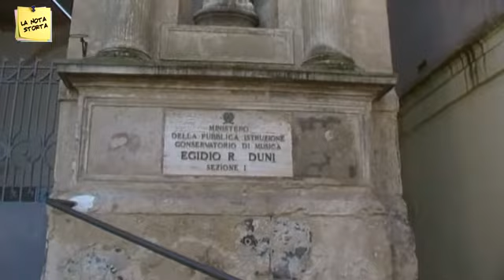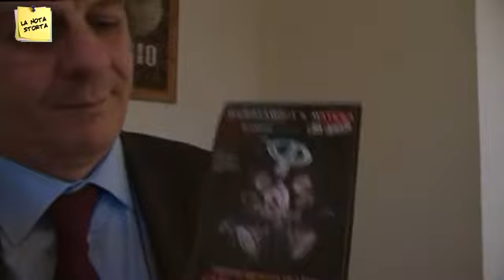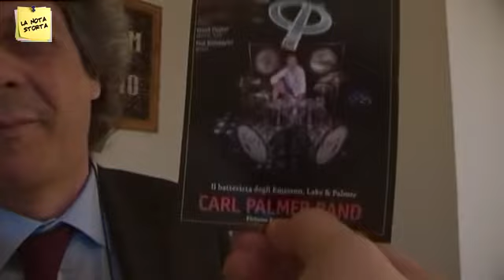La nota storta: Saverio Vizziello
In questo "incontro" il direttore del Conservatorio "Egidio Romualdo Duni" di Matera, parla delle numerose iniziative di produzione musicale, e della prossima stagione musicale del Festival Duni. Il dinamismo di questa istituzione musicale è dimostrato anche dai corsi di prossima attivazione, dal basso elettrico, al jazz alla musica elettronica.